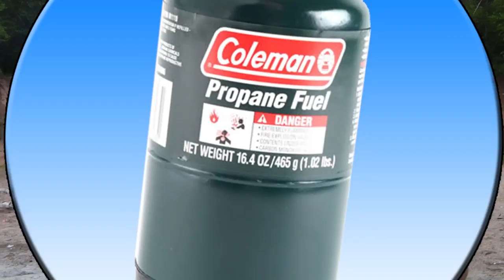Microwave A Propane Tank (#300) - SERIES FINALE!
Why Is "Microwave This?" Ending?

(Series Finale - Part Two)
Experiment #300: Propane Tank
For the final experiment, Jory microwaves a hodgepodge of items from seasons past, covered in gasoline... topped off with a propane in the middle. So, you're probably wondering, "Is It A Good Idea To Microwave This?" Tune in to find out!

~~ Is It A Good Idea To Microwave This? ~~
Jory Caron and his team of specialists microwave different objects... so you don't have to! Their state-of-the-art laboratory is equipped with tinfoil shielding, a ventilation system, and lots of sexy microwaves. Satisfying YouTube's curiosity with dangerous and amusing experiments from 2007 to 2011, the show's bi-weekly schedule has since been retired: but new specials are still uploaded a few times a year.

~~ Technical ~~
Starring Jory Caron, Jonathan Paula, Riley McIlwain, & Ryan Lewis